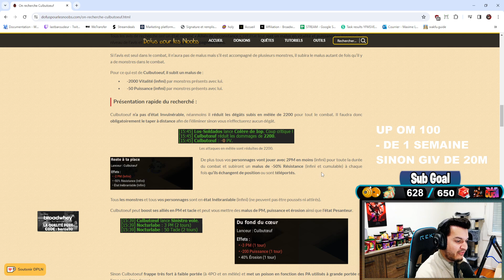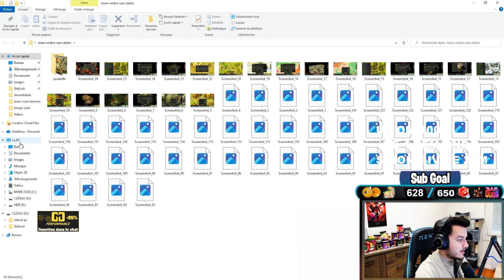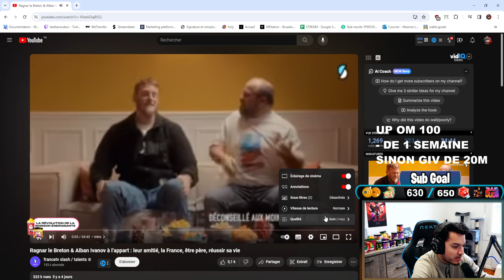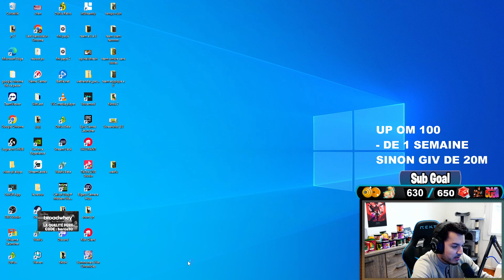ON PARCHO LA TEAM CRA FARM ! ET FARM ZONE COMTE !